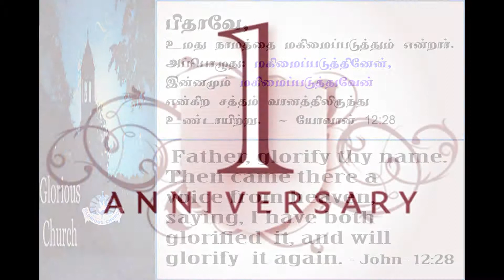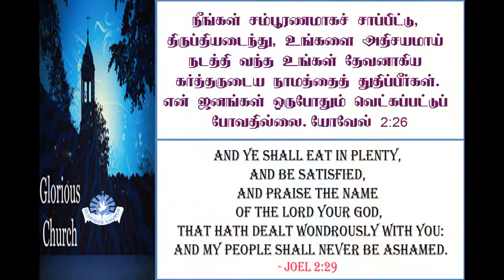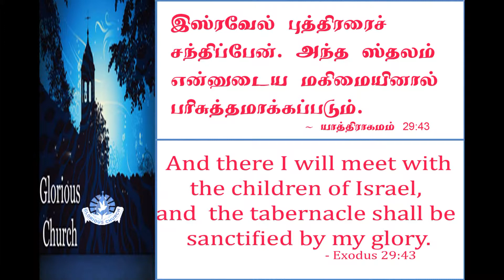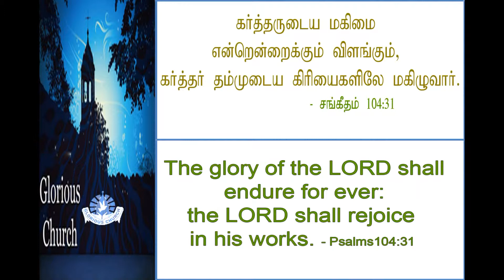Glorious Church 22nd Anniversary Report Gos is Good Songs Rev. S.Chadrasekaran 2016